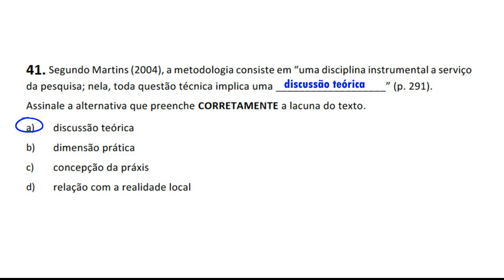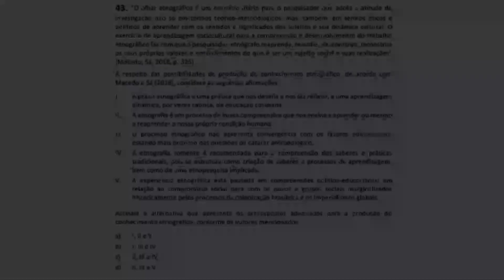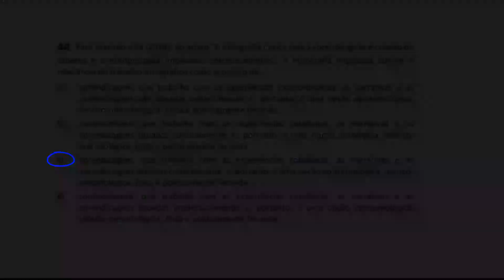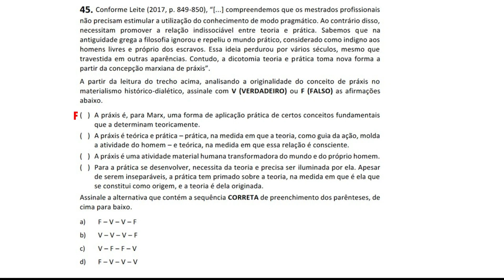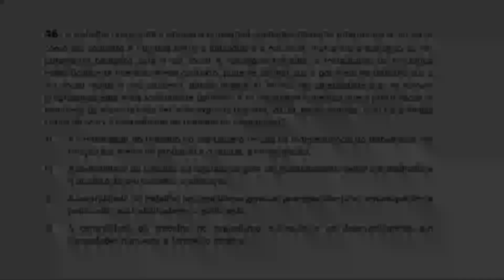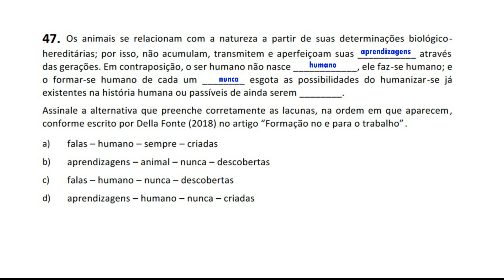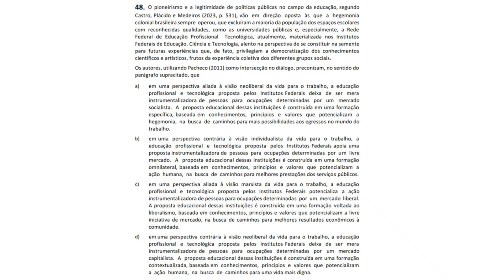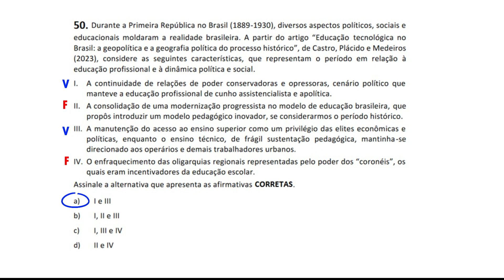EXAME PROFEPT 2024 PARTE 5